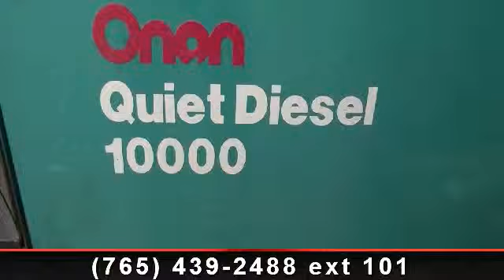2005 Holiday Rambler Imperial - Tom Raper - Richmond, IN 47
This 2005 Imperial includes great power features including steering, brakes, door locks, and mirrors! This 2005 Holiday Rambler 42PBQ has roof ducted air-conditioning, a furnace, a generator, and heated mirrors. This quad slide out motorhome is equipped with a satellite system, power leveling jacks, power trailer jacks, and the television antenna with booster. For plenty of modern technology and beautiful furnishings, choose this feature rich Imperial from Tom Raper RVs! , Cruise Control\r\nRear Camera\r\nPower Steering\r\nPower Brakes\r\nPower Door Locks\r\nPower Mirrors\r\nHeated Mirrors\r\nGenerator\r\nRoof Ac Ducted\r\nFurnace\r\nStovetop 3 Burner\r\nMicrowave\r\nRefrigerator\r\nStereo Am/fm/cd\r\nTv\r\nDvd\r\nTv Antenna W/booster\r\nSatellite System\r\nInvertor\r\nPower Trailer Jacks\r\nPower Levelliong Jacks\r\nBattery Disconnect\r\nSlideout Room\r\nPatio Awning\r\nSlide Awning\r\nWindow Awning\r\nPower Air Vent\r\nOutside Shower\r\nW/htr Gas/elec\r\nWasher/dryer Combo\r\nMonitor...read more